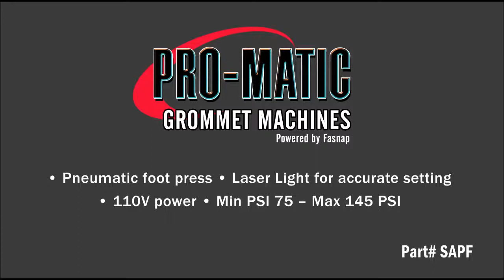Pro Matic - Semi Automatic Grommet Machine SAPF Model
SEMI AUTOMATIC BENCH MOUNT
FOOT PEDAL OPERATED

• Pneumatic foot press
• Will set Snap Fasteners – Rivets – Grommets up to #3
• Uses same dies as standard Hand Press
• Throat depth 4”
• Laser Light for accurate setting
• 110V power
• Min PSI 75 – Max 145 PSI
• Can use any small air compressor